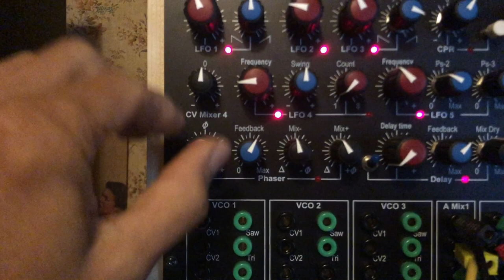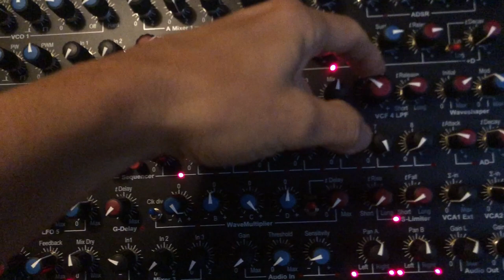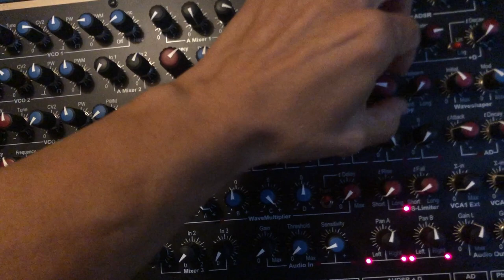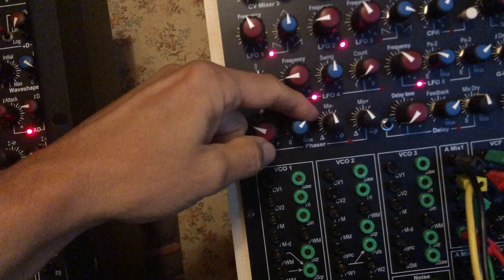Batchas - Energy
The VCF4 on the Fenix 2 acts as a low pass gate. It's a 12db/oct low pass VCF with an additional sweep envelope generator.
I find the sound of the VCF4 sent to the Waveshaper quite interesting and unique.